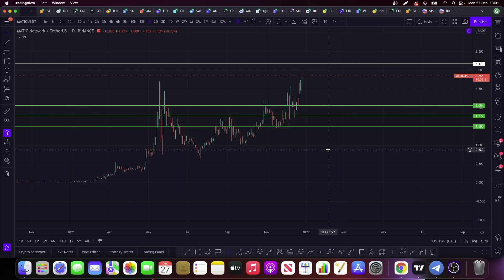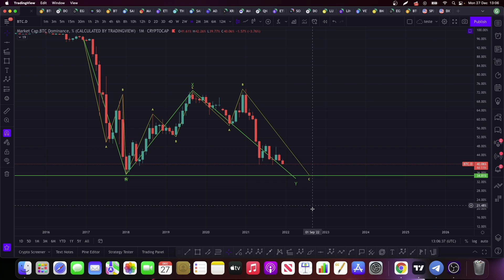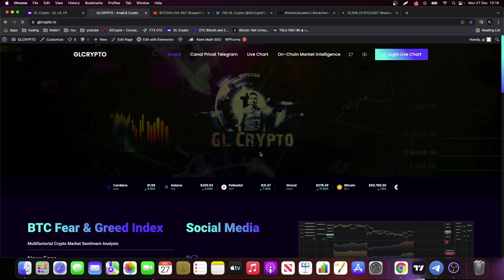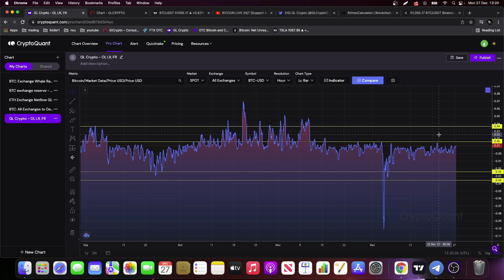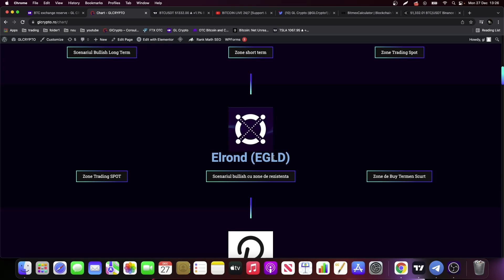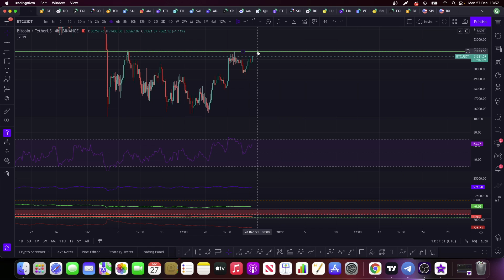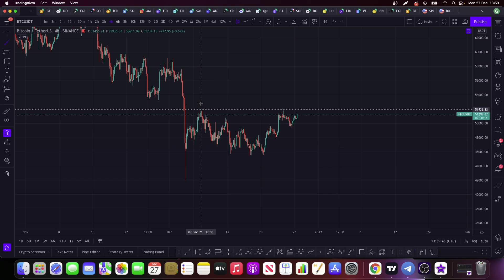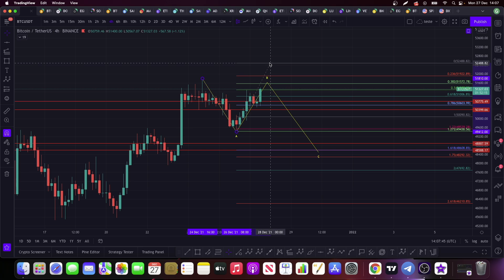BITCOIN la 70K ?! [Zona Importanta pe MATIC] [Pana Unde Scade Dominanta BTC?] [Analiza Tehnica]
00:00 MATIC
11:35 Dominanta BTC
21:55 BTC

Tranzacționarea în marjă sau cu efect de levier implică un nivel ridicat de risc și este posibil să nu fie potrivită pentru toți investitorii.
Gradul ridicat al efectului de levier se poate întoarce împotriva dumneavoastra. Înainte de a decide să investiți în crypto, trebuie să vă analizați cu atenție obiectivele de investiții, nivelul de experiență și apetitul pentru risc.
Ați putea suferi o pierdere a unei părți sau a întregii investiții și, prin urmare, nu ar trebui să investiți bani pe care nu vă permiteți să îi pierdeți.
Tranzacționarea implică un nivel ridicat de risc.
Tot ceea ce spun pe acest canal este doar o perspectivă și o opinie personală.
Nu ar trebui să faceți acțiuni bazate pe opinia mea personală.
Nu voi fi tras la răspundere pentru nimic din ceea ce faceți cu informațiile prezentate.
Orice sumă de bani câștigată sau pierdută pe piețe este responsabilitatea dumneavoastră și la discreția dumneavoastră.
Dacă nu înțelegeți oricare dintre cele de mai sus, cereți sfatul unui consilier financiar.
Eu dau sfaturi financiare și tot ceea ce vedeți pe acest canal nu sunt idei de investiții financiare.

Daca aveti intrebari sau nevoie de ajutor puteti scrie in comentarii sau pe canalul de Twitter.